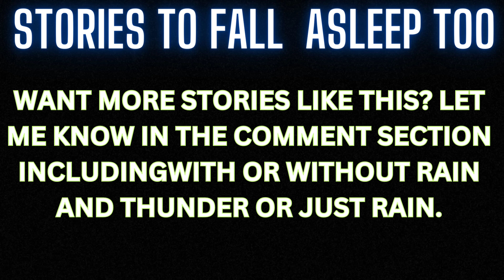Sounds for Sleeping Rain, Music, Scary Stories, Calming, Relaxing and MORE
Relaxing music for complete relaxation and stress relief. Use this calming background music to find inner peace.

Relaxing Music | Calming Background Music for Relaxation and Stress Relief

Healthy Escape From Reality is just that.. A Escape from whatever is happening in your world. From Music to Peaceful Nature Sound. Struggling with insomnia? We got the cure. Want to listen to stories as you relax? We can do that.

People do all types of unhealthy things to Escape From Reality.. Drugs, Alcohol and more. Consider me to be your healthy dealer.

Coming Soon to all Music Streaming Sites.

Relaxing music
Background music
Calming music
Calming background music

Heavy Rain Sounds at Night - Sleep, Study, Relax - Ambient Noise Rainstorm

Ultimate Ambient Noise Soundzzz Channel uploads Ambient Noise, rain sounds, Sleeping music, Nature soundzzz, Relaxing music, Sleeping sounds,White noise and more